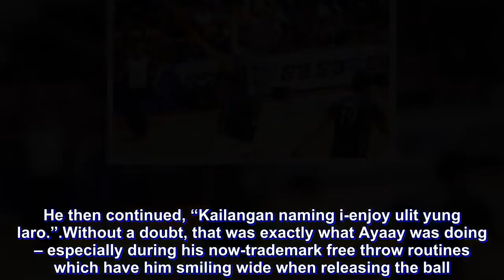NCAA: MJ Ayaays tip for close contests? Smile and breathe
Lyceum of the Philippines University and Colegio de San Juan de Letran were going at it in the middle of the Filoil Flying V Centre floor on Friday.

The Intramuros rivals were tied seven times and traded the lead 11 times in the battle between contenders.

With six minutes to go, it was the Knights who had an 11-point lead and seemed to be on their way to their biggest win since 2015.

That didn’t look like it when you looked at the face of Pirates captain MJ Ayaay, however.

In fact, the graduating forward was the face of calm and scored six of his season-high 20 points in the last six minutes to rally his team to a come-from-behind 87-82 victory versus Letran. “Sinasabi ko lang lagi sa (teammates ko), enjoy lang. The past few games, hindi na kami nag-smile kaya feeling namin, pagod at nakuntento kami,” he shared post-game.

He then continued, “Kailangan naming i-enjoy ulit yung laro.”

Without a doubt, that was exactly what Ayaay was doing – especially during his now-trademark free throw routines which have him smiling wide when releasing the ball.

You can’t fault him for doing that, though, as he was a perfect 6-of-6, including going 2-of-2 in the last six minutes, from the line.

And as team leader, he wants nothing more than for the other LPU players to follow his lead – from Reymar Caduyac to Mike Nzeusseu and from CJ Perez to Jaycee Marcelino.

Asked what he was telling his teammates before and after their own free throw routines, he answered, “Breathe. Yun lang, breathe.”

Breathe, and smile, the Pirates did and in the end, their rally past the Knights has them at a still perfect 8-0 in the season.